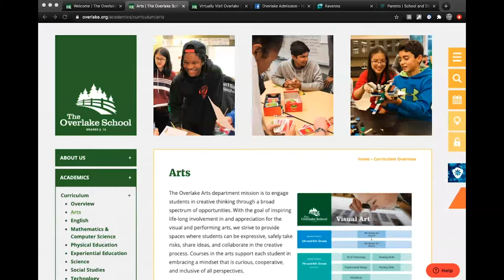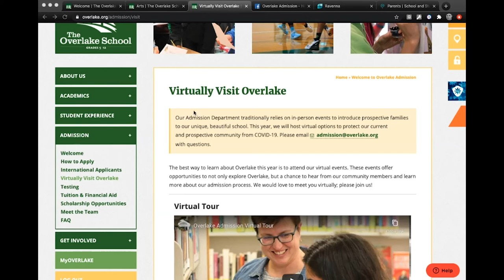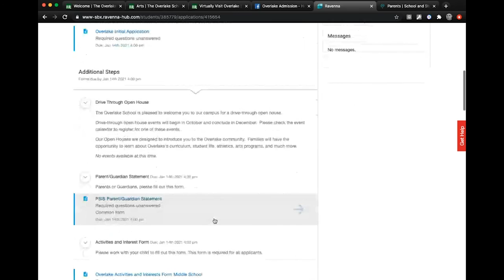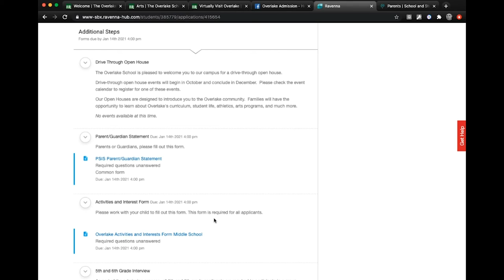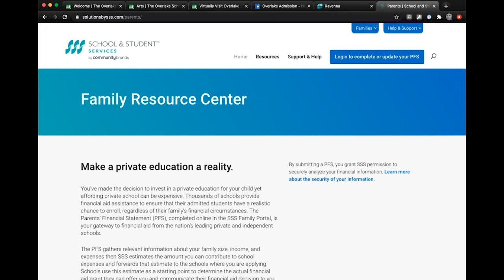Overlake Admission: Arts Information Session